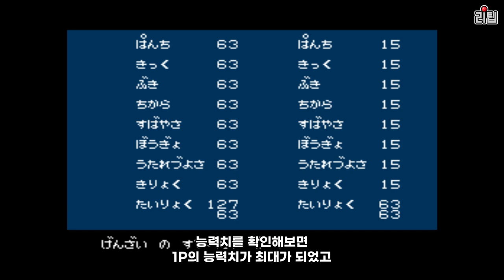열혈 물어, 닌자 고양이, 타이니툰 어드벤처 1 게임 비기 모음 / 고전게임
어릴때 재미있게 즐겼던 게임 속 개발자가 숨겨놓은 공식 치트부터 숨겨진 요소까지!!
비디오게임, 오락실게임, 휴대용게임의 게임비기를 소개하는 채널입니다.